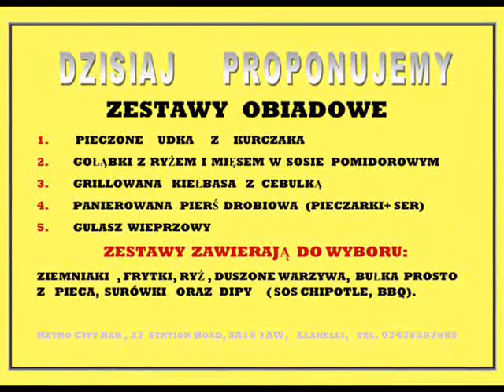Retro City Bar -Llanelli Wales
Polish food in Llanelli Wales